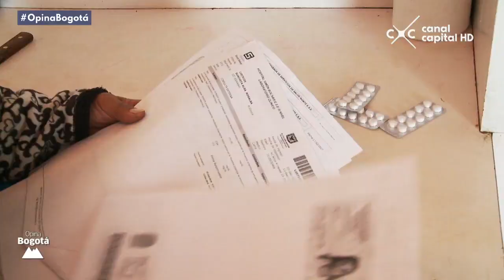Lo que opinan los habitantes de la 7 de la construcción de TransMilenio